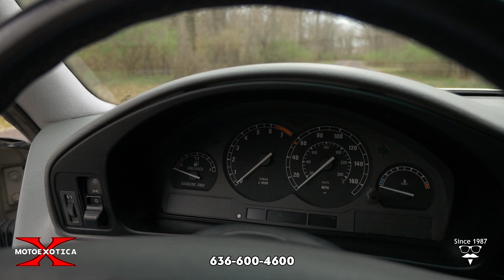1995 BMW 840Ci (SOLD)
1995 BMW 840Ci

Only one of 789 840 Ci models made in 1995
One of the first vehicles to use a drive-by-wire throttle and a multi-link rear axle
4.0L DOHC V-8 (code M60B40)
Five-speed automatic transmission
Alpine White exterior (code 300)
Light Silvergray Nappa Leather interior (code M5SH)
Driver and passenger front air bags
Automatic climate control, power steering, power four-wheel disc brakes, power mirrors, power locks, power windows, power front seats with memory, electric tilt steering column and automatic day/night rear-view mirror

For many years, the upper end of the Ultimate Driving Machine has been the 8-series. At MotoeXotica Classic Cars, we’re pleased to present one of those – a BMW 840 Ci. This particular example was built on May 4, 1995 in BMW’s factory in Dingolfing, Germany. This is only one of 789 copies of the 840 Ci models made in 1995.

Finished in Alpine White (code 300), the car’s paint and trim are in overall average condition with just a few minor blemishes visible upon close examination. The windows are clear and crack-free while the lights are intact and haze-free. However, the horn and sunroof are inoperable. This car’s bodywork is solid and straight and its fully integrated bumpers fit well to the rest of the body.

This Bimmer rides on Michelin radials, size 225/55R16 at all four corners. Each tire is wrapped around a factory alloy lace wheel. The tires and wheels are in very good order.

Under the hood is BMW’s 4.0L DOHC 32-valve V-8 engine (code M60B40), buttoned to a five-speed automatic transmission. Driver convenience features include automatic climate control, power steering, power four-wheel disc brakes, power mirrors, power locks, power windows, power front seats with memory, electric tilt steering column and automatic day/night rear-view mirror.

Inside, the car’s Light Silvergray (code M5SH) interior is in overall decent condition. The front buckets are in satisfactory condition as are the matching carpet, inner door panels and the headliner. The sunroof and horn are inop.  The four-spoke steering wheel is in great condition, as is the instrument panel, center console and the shift lever. Completing the interior is a factory AM/FM stereo.

The 840Ci was available with a five-speed automatic transmission, though European cars were given the option of a six-speed manual transmission. The only external features distinguishing the V-8 model from the V12 models were the quad round exhausts, which were square in the V-12 models. The 840Ci stayed in production until May 1999.

Almost $1 billion was spent on developing the car. BMW used computer-aided design (CAD) tools, still unusual at the time, to design the car’s all-new body. Combined with wind tunnel testing, the resulting car had a drag coefficient of 0.29, a major improvement from the previous BMW 6-series and 635CSi’s 0.39.

The 8 Series offered the first V-12 engine mated to a six-speed manual gearbox on a road car. It was one of the first vehicles to be fitted with an electronic drive-by-wire throttle. The 8 Series was one of BMW’s first cars to use a multi-link rear axle.

While CAD modeling allowed the car’s unibody to be eight pounds lighter than that of its predecessor, the car was significantly heavier when completed due to the large engine and added luxury items—a source of criticism from those who wanted BMW to concentrate on the driving experience. Some of the car’s weight may have been due to its pillarless “hardtop” body style, which lacked a “B” post.

Sales of the 8 Series were affected by the global recession of the early 1990s, the Persian Gulf War and energy price spikes. BMW pulled the 8 Series from the North American market in 1997, having sold only 7,232 cars over seven years. BMW continued production for Europe until 1999. The ultimate worldwide production total was 31,062.

If you’re in the market for a grand tourer that needs some TLC, this would make a great choice; or if you’re a BMW fan who is looking to add or replace a model in your Ultimate Driving Machine collection, this would be an ideal place to start. Drop by MotoeXotica Classic Cars to learn more.

VIN: WBAEF6329SCC90356